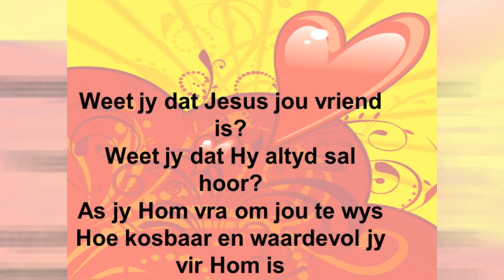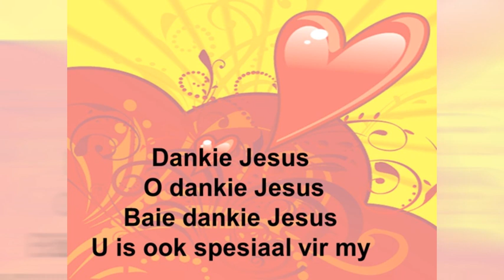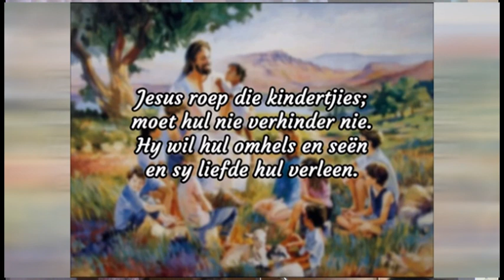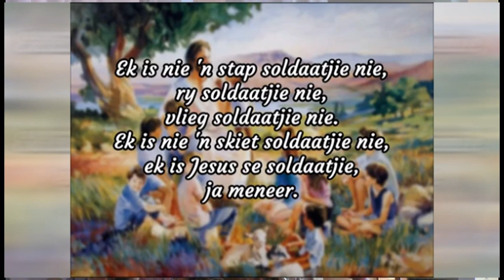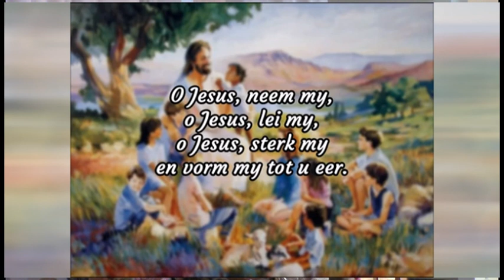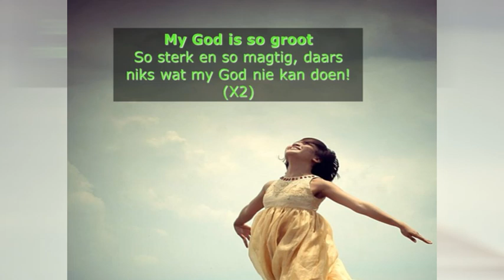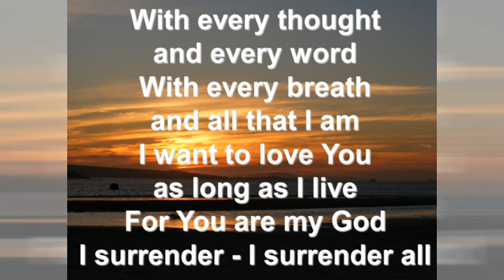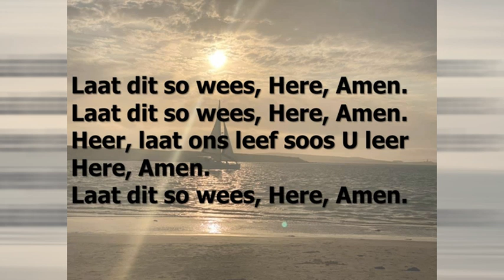9 Junie 24